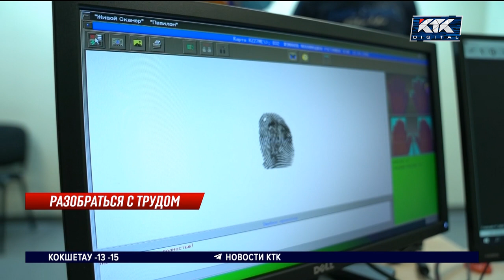Ждут ли в Казахстане наплыва россиян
Министр труда и соцзащиты населения сегодня развеял слухи о наплыве рабочей силы из России. В настоящий момент, по данным главы ведомства, массового притока трудовых мигрантов в нашу страну пока нет. Однако в любую минуту все может измениться.